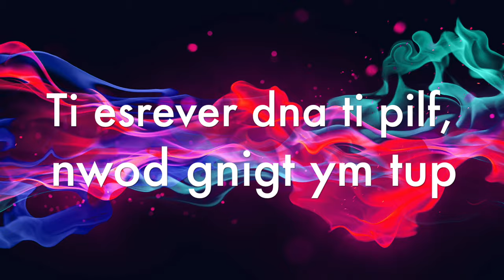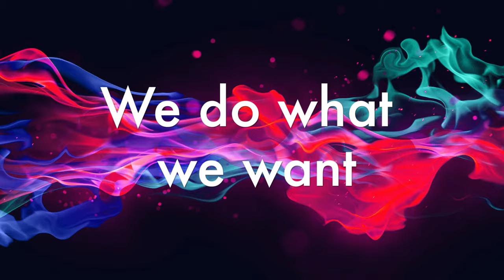Cheer Music 2019-2020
Interested in making your own custom cheer mixes? I have put together a collection from my own library of over 400+ sound effects, beats, and builds used in professional cheer mixes! This starter kits gives you all the essential tools you need to create your own, high quality, cheerleading music!

Cheer Music for Racine Wisconsin HS - Angels 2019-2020